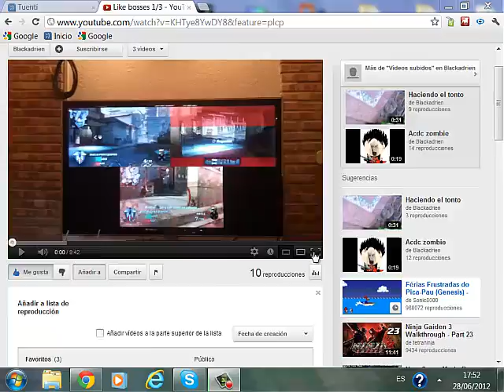Like a bosses [1/3] Cod Black Ops en Havanna!!!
¡SUBSCRIBIOS AL CANAL ES GRATIS!